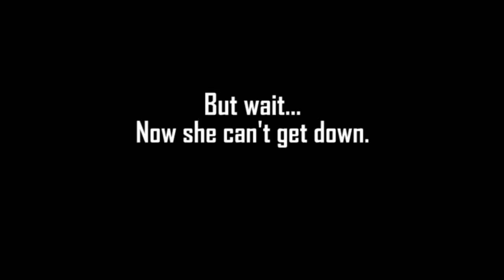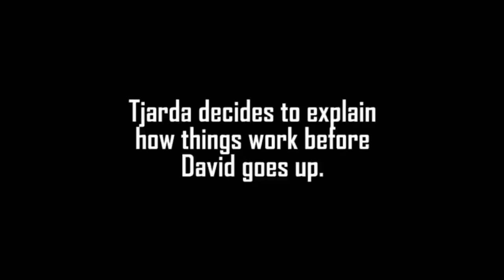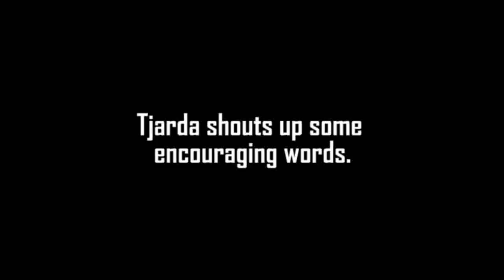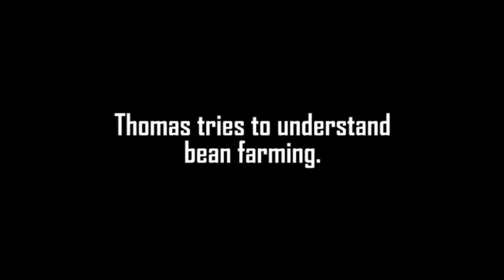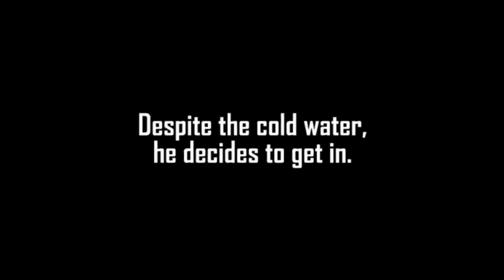David and Dylia Webisode 7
Dylia and I will be studying in Manchester, UK this next year. These webisodes keep you updated on what life in Europe is like for us. Webisode 7 is done like an old-time slapstick comedy and shows us enjoying more family time at a farm in the North of England.  The music was done by Neal Hefti a long time ago.

Copy paste the links below to see our previous Webisodes.